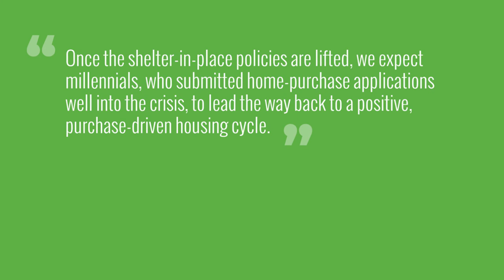What Experts see Coming for the Housing Market